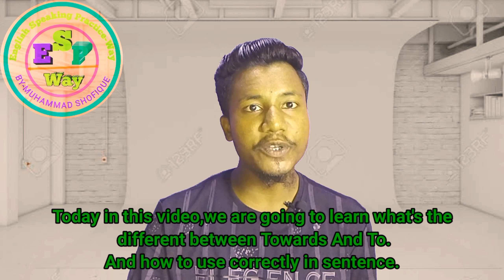What's The Different Between Towards And To?| How to use towards and to in sentence correctly?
Hello everyone, Today in this video I'm going to explain you what's the different towards and to?
And also how to use correctly these two prepositions.
so let's get watched this video first to end🔚

♥ Instagram - English Speaking And Practice-Way
✦✦ Alexander Flemming
        💜❤️ Concept And Topic 💜❤️
## English And Grammar Video...
## Idiomatic Expression Video...
## Advance Vocabularies Video...
## Phrase Expression Video...
## Proverb Expression Video...
## Pattern Expression Video...
## Elevation Videos...
## Islamic Religious Video.
## General Knowledge...